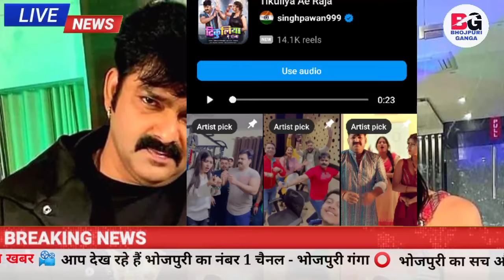ऐ हुआ प्रमोशन देखिये -Latest Song Promotion | New Video | Pawan Singh | Khesari Lal Yadav